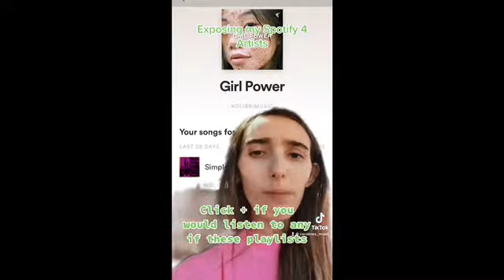CAROLINE- Why Even Try (Tik Tik Compilation)